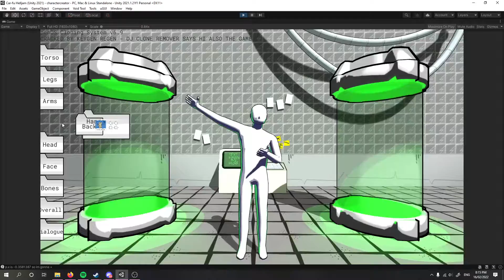【Game Dev】Carfu character editor preview 1 feat. Meowsynth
it's meant to look like a DAW with a bunch of weird VST plugins installed

a lot of the game's style is gonna be based on music production. menu noises will be drum samples, birds will chirp vocal samples and chants, etc.

anyway i had fun making this